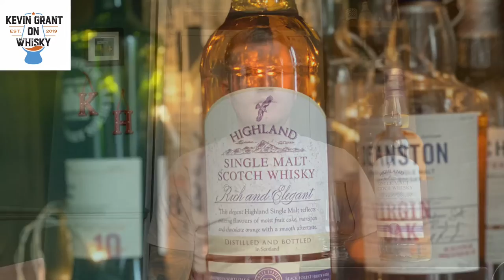Sainsburys highland single malt whisky review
This weeks review is sainsburys own single malt this one is their highland malt and at 40% and a 70cl bottle I still got some change from £20. Let’s see what we make of it.